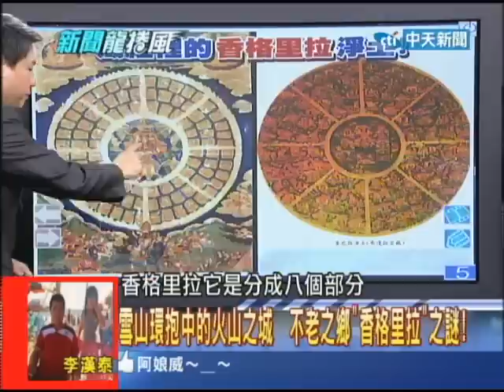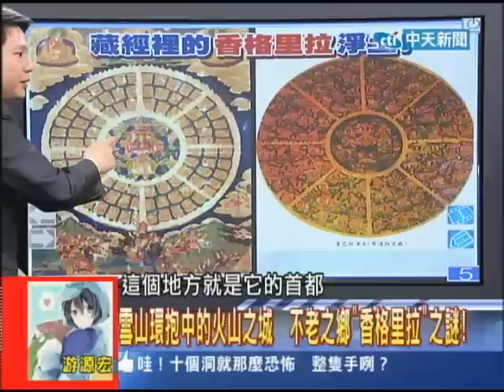2014.01.13新聞龍捲風part5 老蔣接收日軍在台「化學兵工廠」 擁有亞洲最強毒氣？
台灣擁有核武、生化芥子氣、蛇毒武器、甚至糧食武器技術！原來這些全世界最多樣化的致命武器，台灣都曾擁有這些不可思議的技術呢！